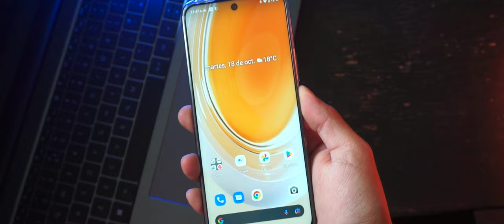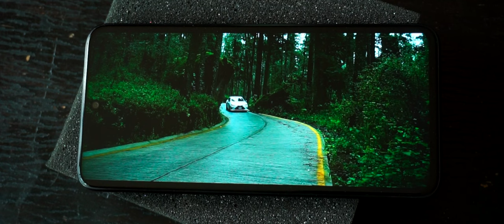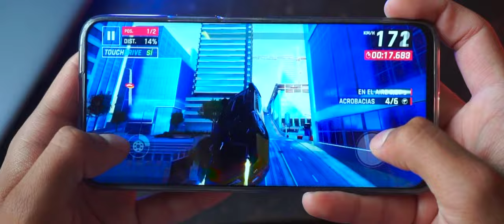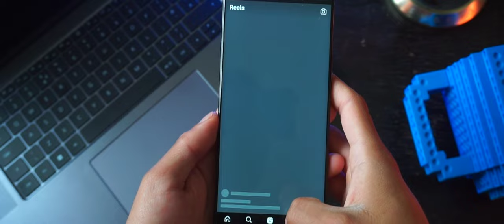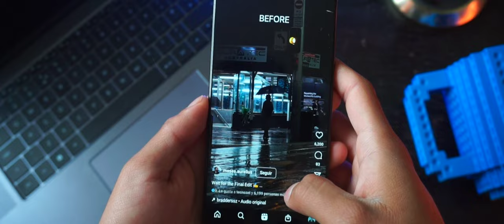WIKO T50 / Un Teléfono Francés